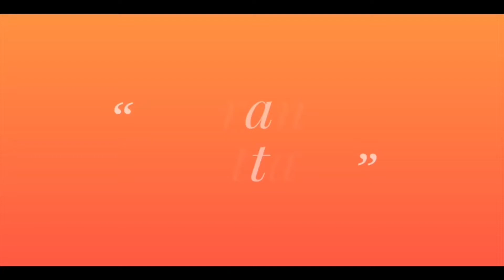Funny cooking demo by Sree and Nimmi